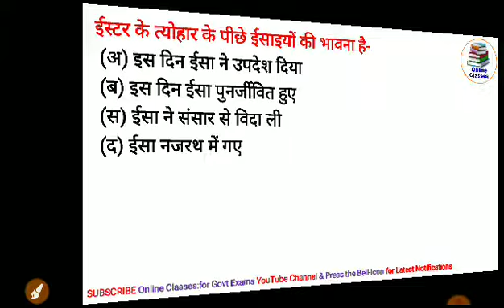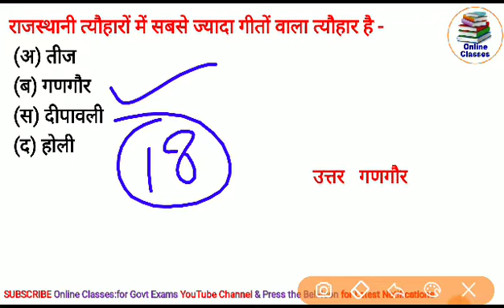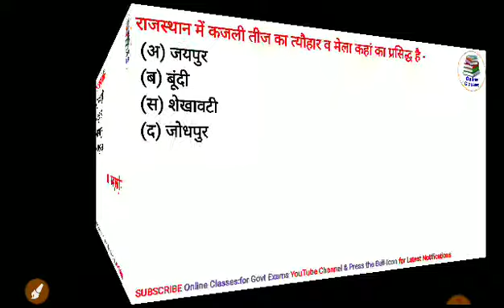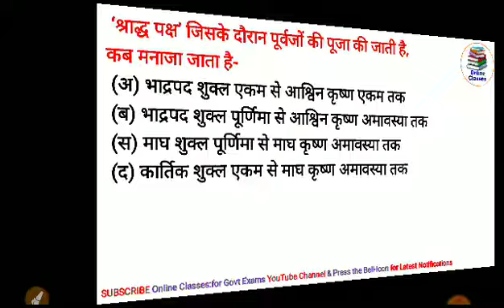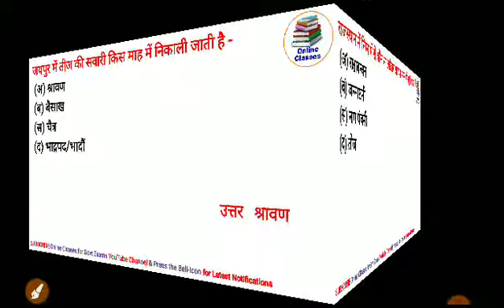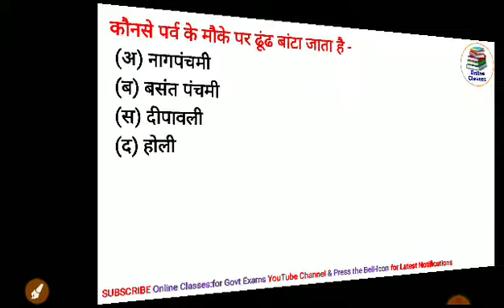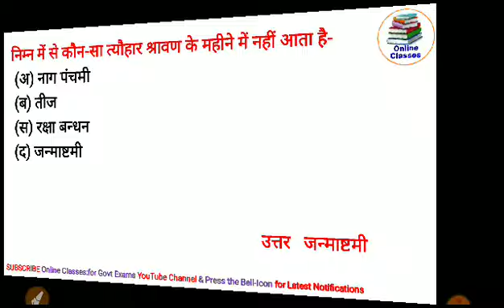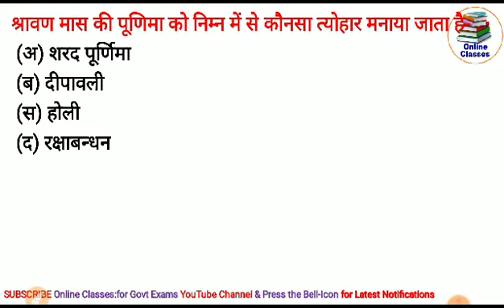राजस्थान के प्रमुख त्यौहार - प्रश्नोत्तरी || MCQ - Festivals || Rajasthan GK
राजस्थान के त्यौहारों के 50 महत्वपूर्ण प्रश्न व्याख्या सहित,  राजस्थान के प्रमुख त्यौहार - प्रश्नोत्तरी,  Rajasthan GK, राजस्थान के प्रमुख मेले - प्रश्नोत्तरी, MCQ - Major Fairs of Rajasthan, Rajasthan GK : राजस्थान के प्रमुख मेले और त्यौहार, Festivals of Rajasthan, Rajasthan GK MCQ In Hindi,  राजस्थान के प्रमुख त्योहार, rajasthan ke tyohar pdf, Rajasthan ke Tyohar Quiz, राजस्थान के त्यौहार ट्रिक, राजस्थान के त्योहार और मेले Question Answer,राजस्थान के प्रमुख मेले और त्यौहार PDF Download,राजस्थान के त्यौहार PDF,